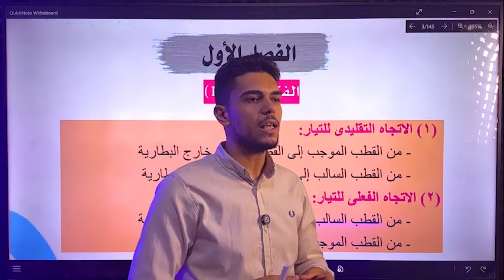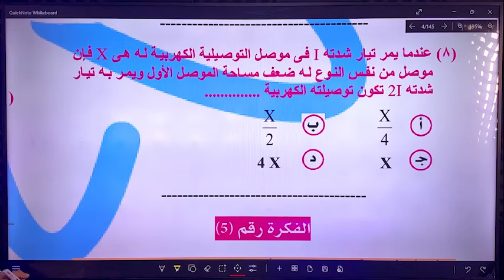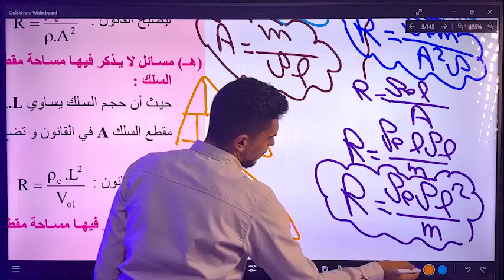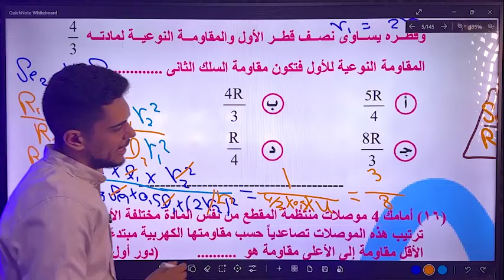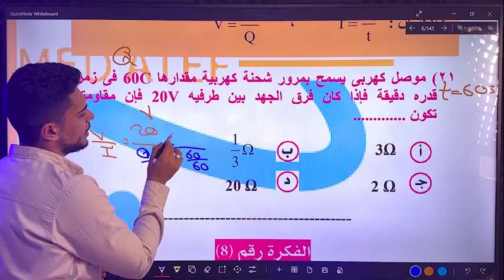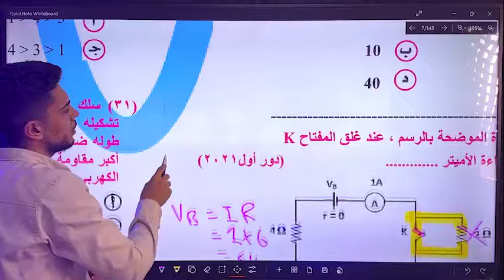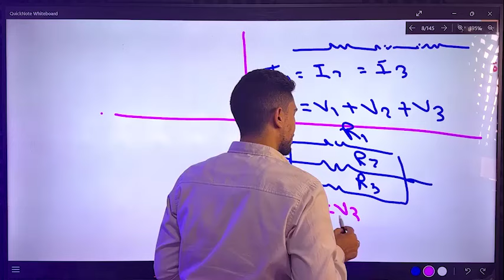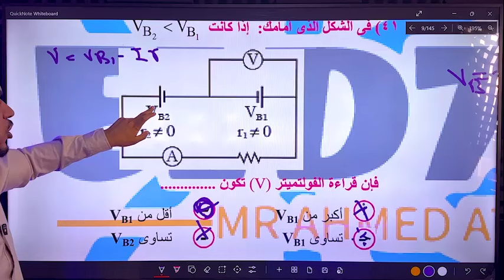المحاضره الثانيه افكارو وروابط الجزء الاول هديه من المنصه ♥♥ الفصل الاول